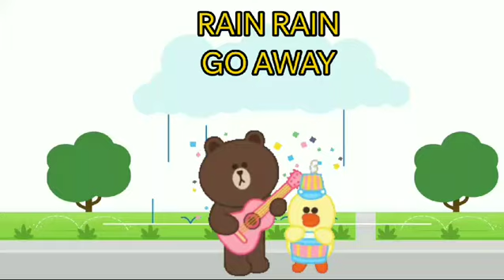RAIN RAIN GO AWAY -3D ANIMATED ENGLISH NURSERY RHYMES FOR KIDS